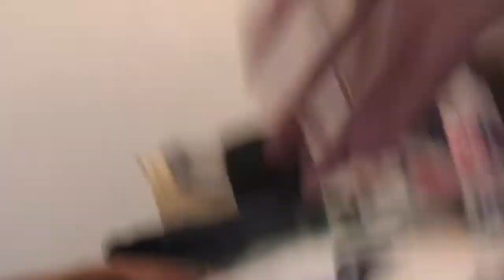PRANKING PARENTS WITH FAKE PIERCING!!! (Vlog)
Hey guys so I’m sorry I didn’t upload on Saturday but I could of of everything was done and everything just didn’t have time. I hope you guys like this a lot because I’m pretty sure this is one of my best vlogs and let me know what you guys think. Let me know if you guys want to see Abram and Jared im more videos!!

Song:
Kemba Walker - Eladio Carrión & Bad Bunny